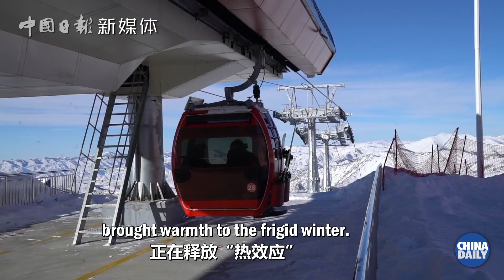Tourists flocking to Xinjiang for snow season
This winter, the Xinjiang Uygur autonomous region's ice-and-snow-themed offerings are attracting a large number of tourists from all over the country.

According to data from the regional cultural and tourism department, during the just-concluded New Year's holiday, Xinjiang's ski resorts received over 100,000 visitors, with the Koktokay International Ski Resort welcoming more than 7,600 visitors, an increase of over 300 percent compared to the previous year.